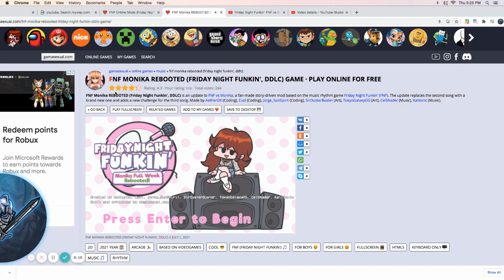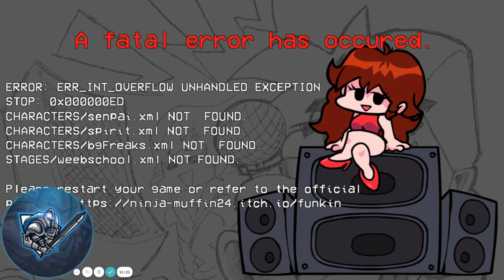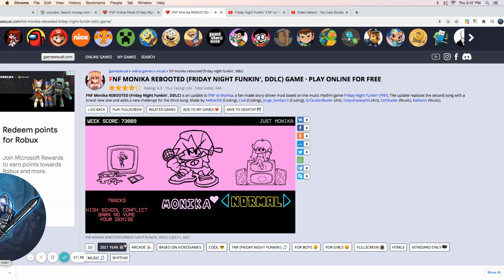FNF Monika MOD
MONIKA Is crazy help me